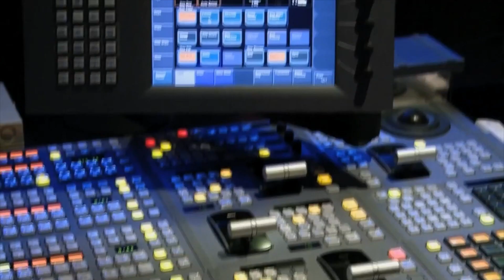Mirando al cielo: 7 maravillas marcianas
Tenemos una columna que te va a hacer volar! El genio de Mariano Ribas te cuenta como nadie las siete maravillas marcianas que todos deberíamos conocer. No te lo pierdas!